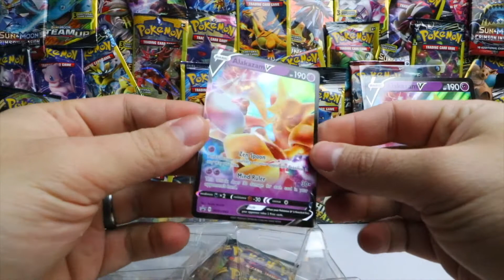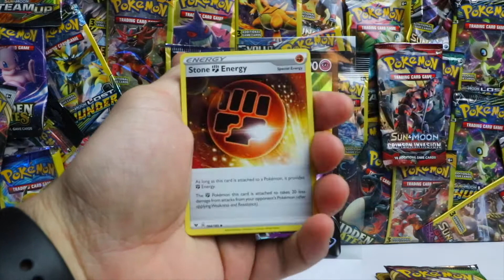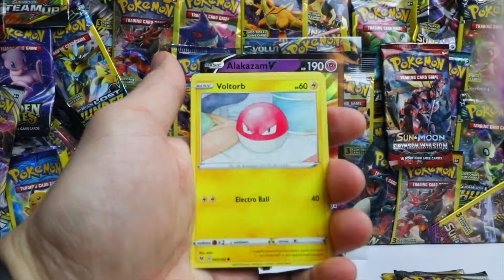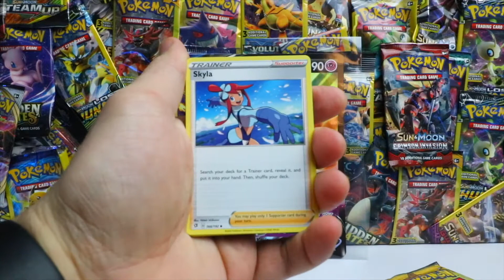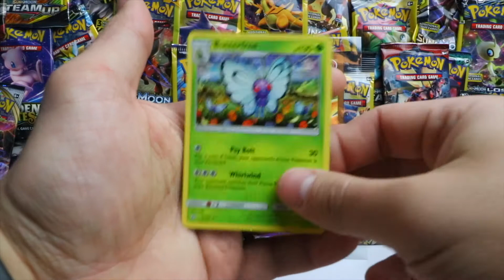Opening an entire Alakazam V-Box!!!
No name. No face. No talking. Simple ASMR style Pokemon card openings.
This Alakazam V-Box was pretty sweet, I LOVE jumbo cards, so instant win!

Also, check out Amazon for sweet Pokemon deals: